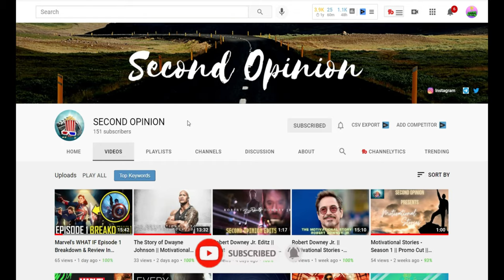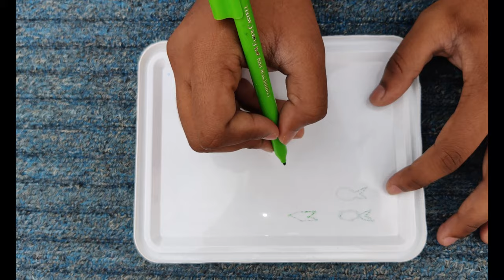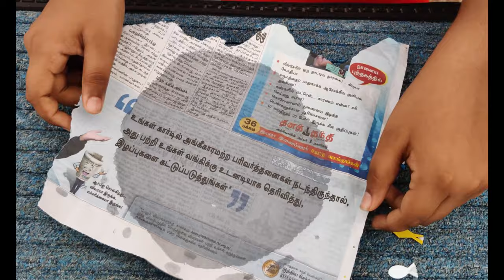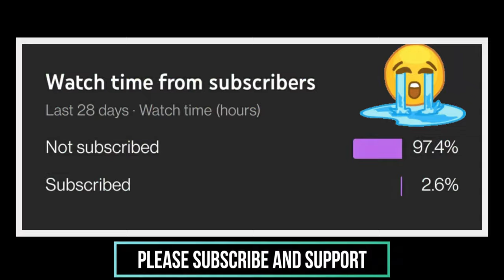DIY Plastic fish that swim | camphor fish experiment | easy to make | 100% working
HELLO FRIENDS !!!🙋
WELCOME TO CREATIVE INNOVATOR!!!

Not allowed to have fish as a pet? That’s no problem in the Robosphere. Learn how to use drawing, craft and some slick CraftPunk tricks to create fish that actually SWIM in water. A really cool project for your school!

Needed Things:

1.camphor
2.waste plastic boxes
3.water
4.newspaper

glue gun
soldering iron

If you like to help me in some way?

2️⃣share my videos with your friends.
gpay UPI ID:creativeinnovator24@okicici

MY GEARS🎥

mobail(OnePlus Nord CE 5G)
Tripod Stand